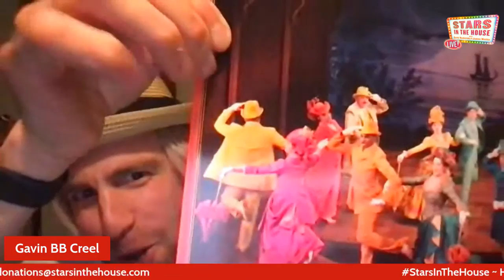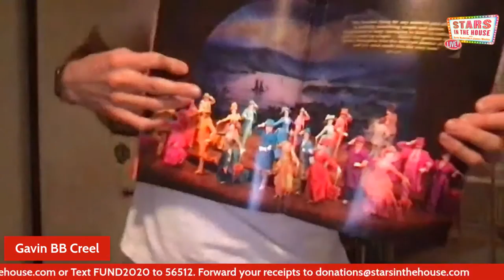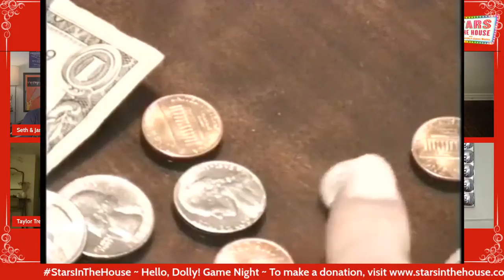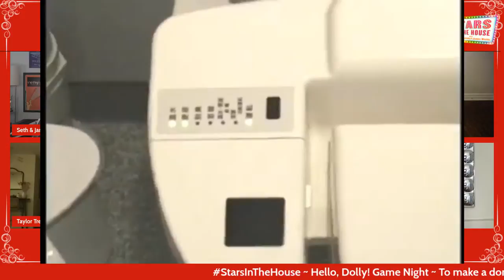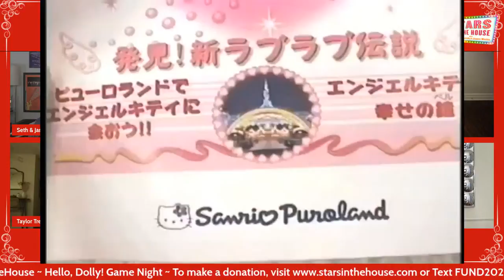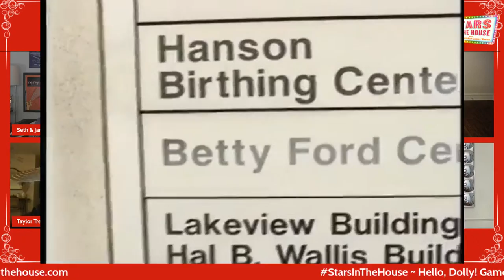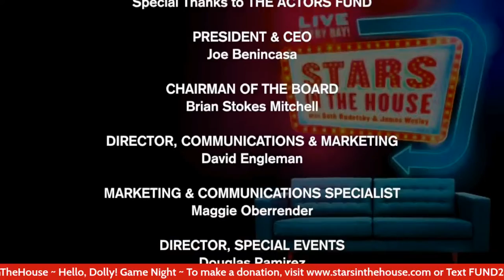Hello, Dolly! Game Night | Stars in the House, Wednesday, 6/9/21 at 8PM ET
HELLO, DOLLY! Game Night with Kate Baldwin, Gavin Creel, Taylor Trensch, Beanie Feldstein and Jack Plotnick.​